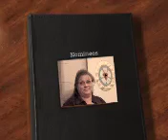2013 AFM Nominees